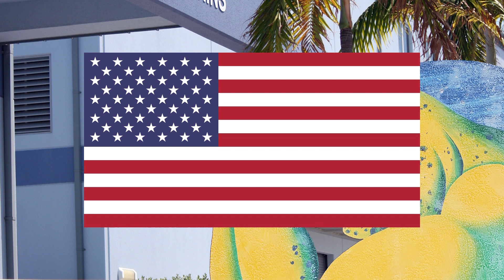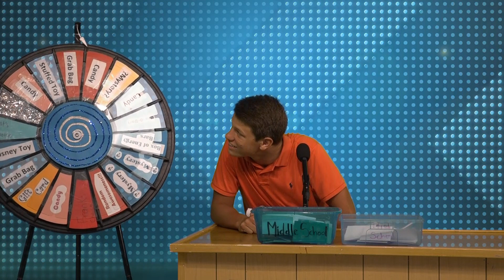DNN Thursday, September 6th, 2018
Announcers- Raven Banks, Aaron Tipsword & Jackson McDonald